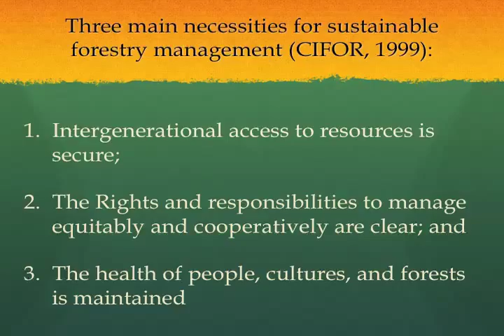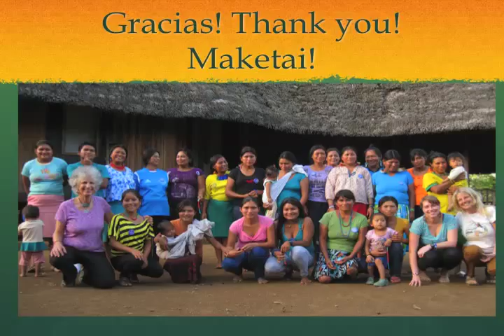Jungle Mamas: Amazon Women As Protectors of the Rainforest, A Talk with Robin Fink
Robin Fink is the director of the Jungle Mamas program of the Pachamama Alliance, which brings maternal and family health to indigenous communities deep within the Amazon rainforest, at their request. In this talk at the Pachamama Alliance's April 2014 monthly gathering, Robin tells the story of how the Jungle Mamas program came to be and the great things they have accomplished for indigenous communities in the Amazon.